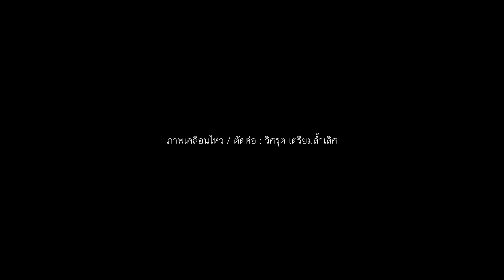GlutaStory : ในหลวง ร.๙ กลับมา พบคุณทองแดงอีกครั้ง ที่ชายหาดทะเลหัวหิน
“ ปรากฎอยู่ ”
พระบรมสาทิศลักษณ์ของพระบาทสมเด็จพระปรมินทรมหาภูมิพลอดุลยเดช ได้กลับมาพบคุณทองแดงอีกครั้งที่ชายหาดทะเลหัวหินเวลากลางคืน
พระองค์ทรงแก้ปัญหาสุนัขจรจัดถึงก้นบึ้งของปัญหา คือการปลูกสร้างทัศนคติให้คนไทยได้เห็นศักยภาพ คุณค่า และความน่ารักของหมาพันทาง
พระองค์ทรงเป็นแบบอย่างให้เห็นว่าพระองค์ทรงรักและห่วงใยคุณทองแดง ที่เป็นสุนัขสายพันธุ์ธรรมดา ๆ ข้างถนนมากเพียงใด
ดั่งที่พระองค์ทรงเคยพระราชดำรัสว่า
“สุนัขจรจัดมีคุณสมบัติที่น่าปรารถนาสำหรับเป็นสุนัขเลี้ยงในบ้าน สุนัขจรจัดที่มีผู้เมตตารับเลี้ยงส่วนมากมักจะเจียมเนื้อเจียมตัวและมีความซื่อสัตย์จงรักภักดีต่อเจ้าของเป็นพิเศษเสมือนสำนึกในบุญคุณ ทั้งยังฉลาดไม่แพ้สุนัขนอก บางตัวก็สวยงามหรือมีความโดดเด่นสง่างาม เช่น ทองแดง เป็นต้น”
พระบรมฉายาลักษณ์พระบาทสมเด็จพระปรมินทรมหาภูมิพลอดุลยเดช ได้กลับมาพบคุณทองแดง ที่ปรากฏขึ้นอีกครั้ง ณ ชายหาดทะเลหัวหิน
ในเวลากลางคืนนี้ จึงอยากเป็นเสมือนภาพของความรักที่มีต่อสุนัขพันทาง ที่จะสร้างแรงบันดาลใจต่อไปอย่างไม่มีวันเลือนหายหรือมอดดับไป
เรื่องราวของพระองค์และคุณทองแดงนี้จะ “ ปรากฏอยู่ ” เพื่อสร้างแรงบันดาลใจนี้ … ตลอดไป ”
สรศาสตร์ วิเศษสินธุ์
หากนำไปใช้รบกวนให้เครดิต ” ©Sorasart Wisetsin ” และเพจ Gluta Story
เพื่อป้องกันคนไม่รู้นำไปใช้ต่อแบบผิดๆนะครับ
It’s an honor for me to do this work… I was assigned to make an illustration for Happening Magazine for representing our King Bhumibol Adulyadej’s foundation, A Royal Dog Shelter in Hua Hin.
I use Neon Lamps to create a figure of the late King Bhumibol Adulyadej and his Royal Pet Dog, Thong Daeng meet each other once again on Hua Hin Beach. And I want this light to inspire people of his love to stray dogs and keep shining in our hearts forever.
Music produced by Mellow Motif
Vocal I : Natasha Patamapongs
Vocal II : Ravisara Samalapa
Piano : Kengchakaj Kengkarnka